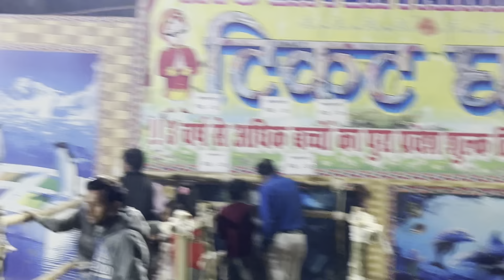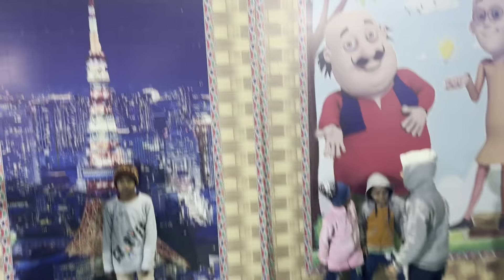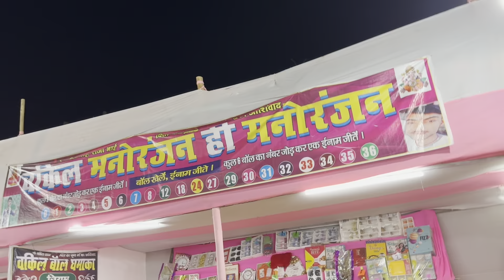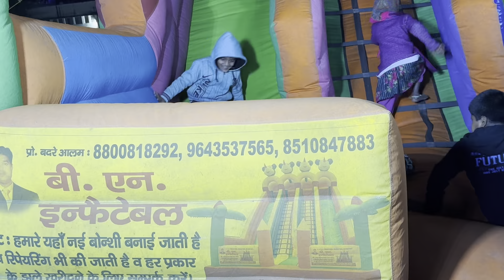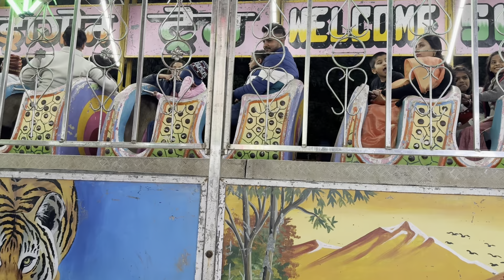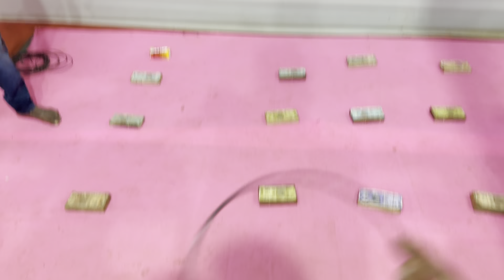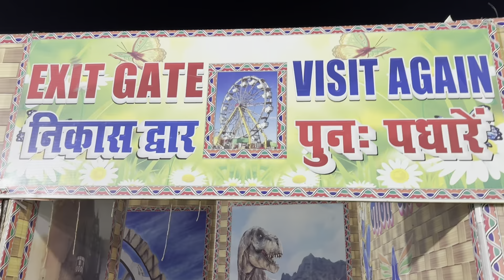DISNEYLAND MELA GANDHI MAIDAN MASAURHI happy child’s 😁🤣😂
Disneyland mela. Disneyland mela dikhaiye. Rudra wala dikhaiye. Sonic wala dikhaiye. Sonpur ke mela ghumayiye. Masaurhi ke Gandhi maidan ka mela ghumaiye. Masaurhi ka mela dikhaiye. Disneyland mela ghumaiye.  Masaurhi ke Disneyland mela ghumaiye. Mela me kitna tarah ka jhula rahta h dikhaity.